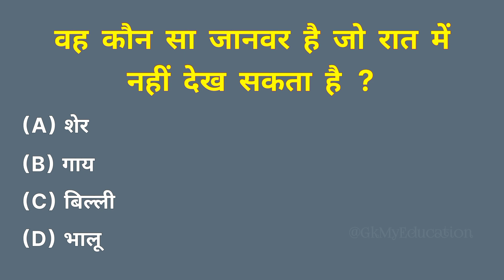वह कौन सा जानवर है जो रात में नहीं देख सकता है? | vah janwar jo raat mein nahi dekh sakta hai